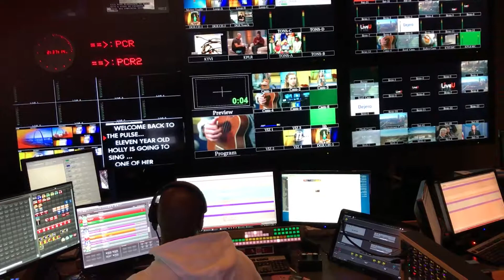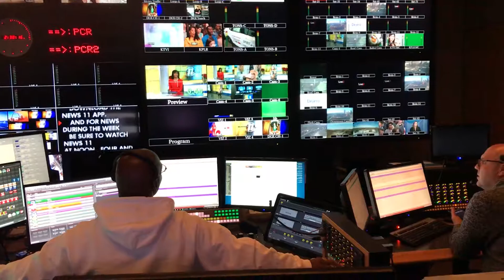FOX2 Holiday News Segment #2 - 12/12/18, Age 13